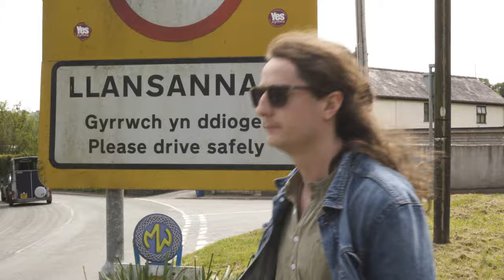Morgan Elwy - Supersonic Llansannan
Mae Supersonic Llansannan yn disgrifio bywyd bob dydd trigolion llan sy'n cael llawenydd a chysur wrth dreulio amser yn y dafarn a chefnogi tîm pêl-droed y pentref ar ôl diwrnod caled hir yn gweithio ar y tir. Anthem hwylus i bobl pentref bach gwledig Llansannan. Fideo cerddoriaeth yn serenu yr actor Simon Holland Roberts.

Cyfarwyddwr - Hedydd Ioan
Cyfarwyddwr Ffotograffiaeth - Rhys Grail
1st AD / Rhedwr - Ffion Mai
Actor - Simon Holland Roberts
Cynhyrchu – Ynyr Morgan Ifan & Owain Jones

Lyrics:
Oriau caled ar y tir
O pam fod y dydd mor hir
Dwi’n gweithio ers cyn y wawr
Heb baned i olchi’r mwg i lawr

A’r dydd sy’n dechrau troi yn graith
Dim clocio ffwrdd tan chwarter wedi saith
Mond un peth sy’n codi’n enaid gwan
Ar ol cau y siop gai fynd am beint i Llan

Where we come from, where we come from
Supersonic Llansannan, supersonic llansannan

Nos wener wallgo yn y red
Llond y tanc ond eto dal i yfed
Ond be di point bod adre home alone
A pawb yn canu please don’t take me home

Bore sadwrn dwi’n codi’n hwyr
O neithiwr oedd pawb di meddwi’n llwyr
Boots ymlaen mae’n amser cicio pêl
Mae Llan yn chware hogie Nantlle vale

Gall bywyd fod mor rhwystredig
A weithie yn flinedig
Os w ti yn sychedig
Tyd i wrando ar y miwsig
Teimlo’n fendigedig
Yn y pentre bychain gwledig
Mae’r cwmni yma’n donig
Neud fi deimlo’n supersonic
Mae’n anysgrifynedig
Y cariad anweledig

Supersonic Llansannan, supersonic llansanna

Cerddoriaeth newydd a diwylliant cyfoes Cymru 🏴󠁧󠁢󠁷󠁬󠁳󠁿
New Welsh music and contemporary culture 🏴󠁧󠁢󠁷󠁬󠁳󠁿